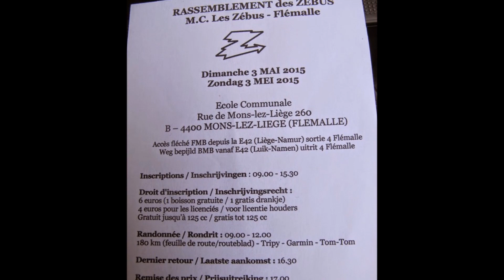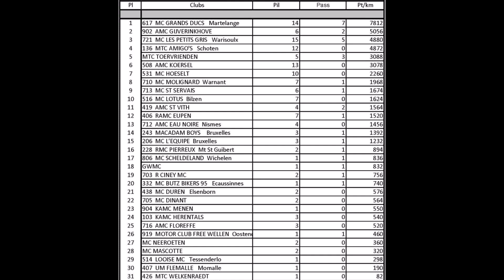Rassemblement des Zébus 2015 le 03 mai.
avec le son ...  ;-)